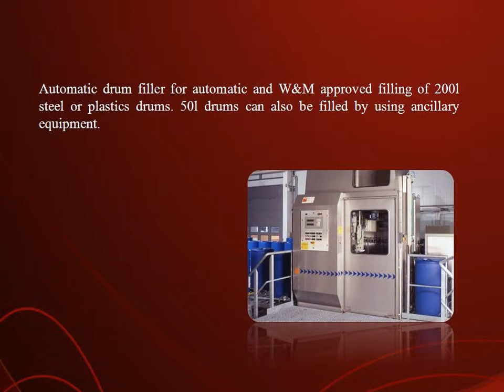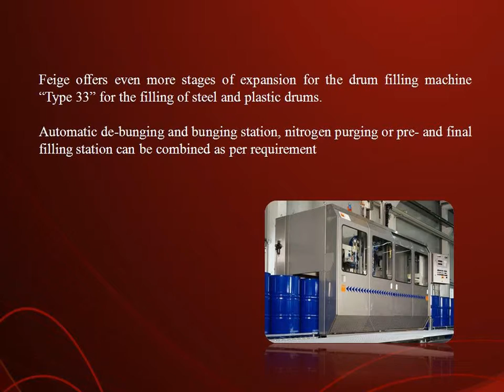Drum Filling Singapore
Automatic drum filler for automatic and W&M approved filling of 200l steel or plastics drums. 50l drums can also be filled by using ancillary equipment.Feigeasia offers even more stages of expansion for the drum filling machine “Type 33” for the filling of steel and plastic drums..